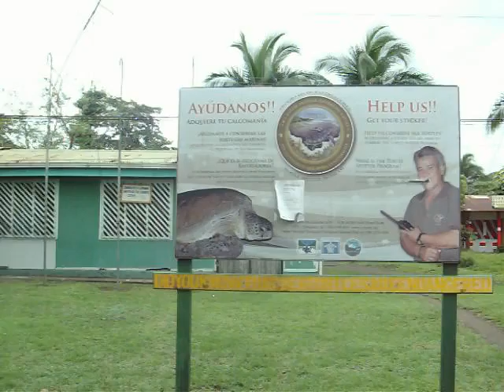CostaRica Vacation Day 10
Tortugero, Costa Rica